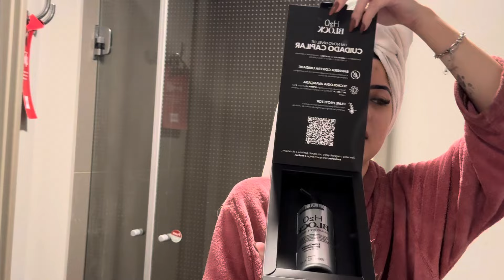BEAUTY FAIR 2024 | ARRUME-SE COMIGO para o o ÚLTIMO dia de evento ✨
oie minhas patroinhas, bem-vindas a mais um vídeo aqui no meu canal! Precisei fazer algumas mudanças no meu planejamento de conteúdos por conta de lançamentos que ainda não podem ser revelados. MAS para tudo tem um jeito e eu não poderia deixar de postar um arrumesecomigo para vocês, né?
Espero que gostem, eu vou mas eu volto!💗